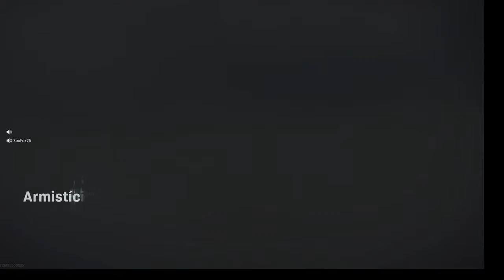WARZONE DUPLA ,VICTOR *MENDU -- CALF DUTY WARZONE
CALF DUTY WARZONE